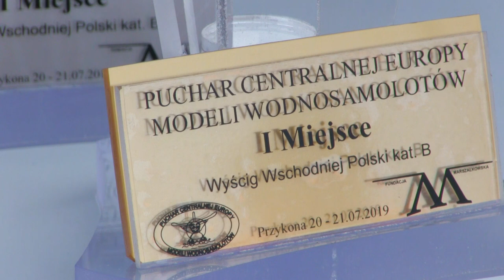Pucharu Centralnej Europy Modeli Wodnosamolotów 2019 nad zbiornikiem Przykona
Nad zbiornik w Przykonie w zeszły weekend przybyli miłośnicy modeli samolotów zdalnie sterowanych startujących z wody. W ramach cyklu zawodów Pucharu Centralnej Europy Modeli Wodnosamolotów także do naszego powiatu zawitała ta widowiskowa i niecodzienna impreza. Oprócz sportowej rywalizacji w powietrzu wszyscy spędzający słoneczny weekend nad zbiornikiem mogli podziwiać piękne repliki samolotów: tych współczesnych, wojennych oraz sportowych.